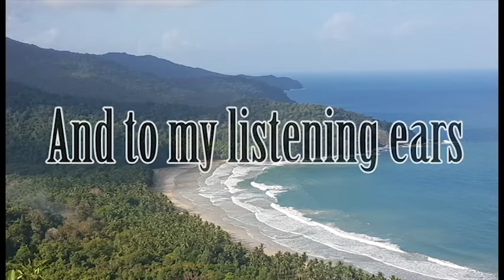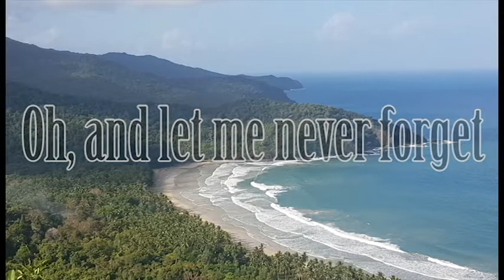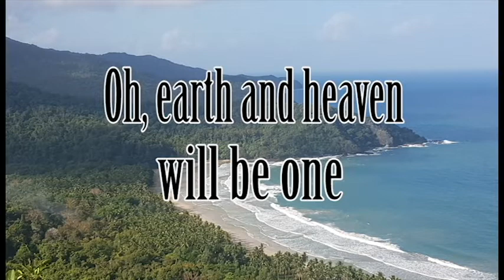My Father's World by Jadon Lavik Lyrics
My Father's World performed by Jadon Lavik

The picture taken is from Nagtabon Beach in Palawan, Philippines

This video was made for people who want to understand the message of this song.